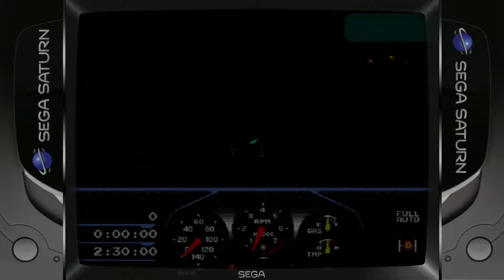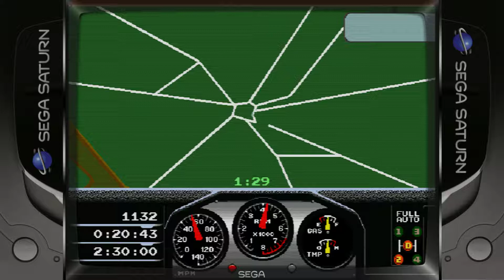Race Drivin' (Sega Saturn)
Race Drivin' is a sequel to the arcade driving simulator Hard Drivin'. Game play is similar to the first game. The player must complete laps around the race track before a timer expires. There are several checkpoints around the track which increase player's time as he passes.

Saturn version was released in Japan only.